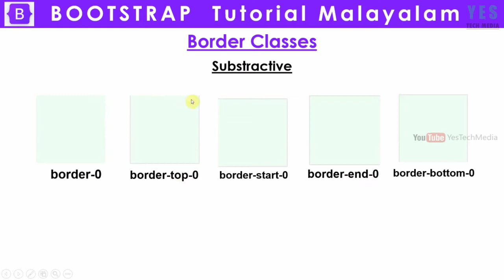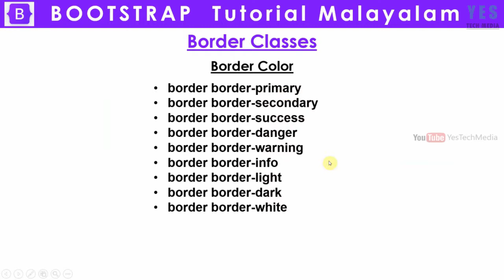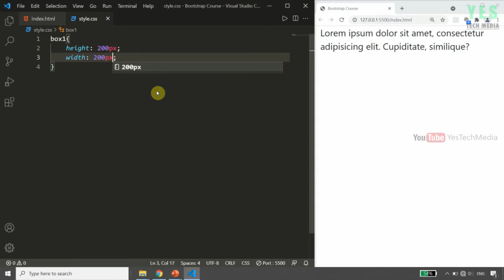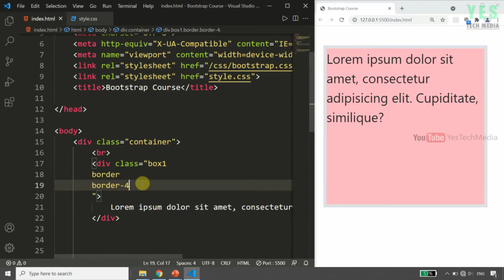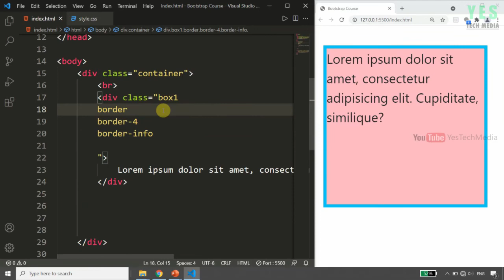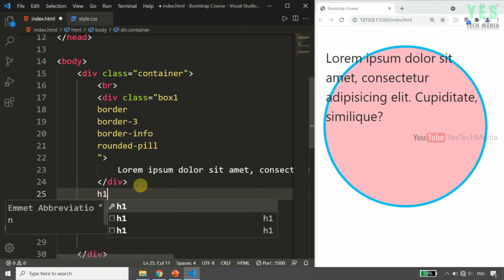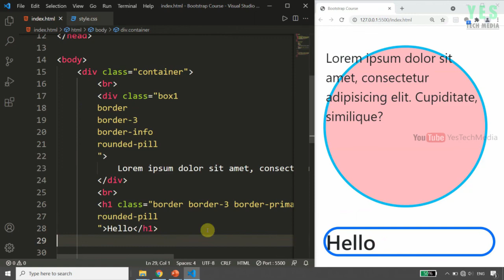6 Borders Bootstrap Malayalam Tutorial